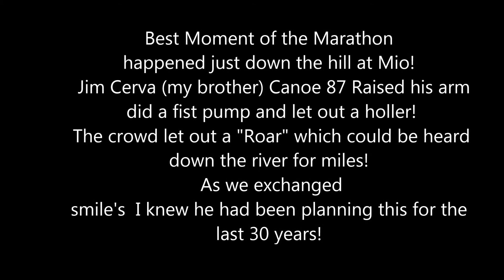Ausable marathon 2014 under the lights at Mio Dam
Highlights from the 2014 Ausable River Canoe Marathon